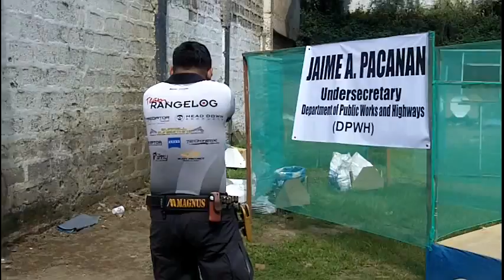BENJO CARPIO OF TEAM RANGELOG @ FEBRE ARMAMENTS SHOOT 2012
FEBRE ARMAMENTS SHOOT
Camp Karingal 15 Jan 2012